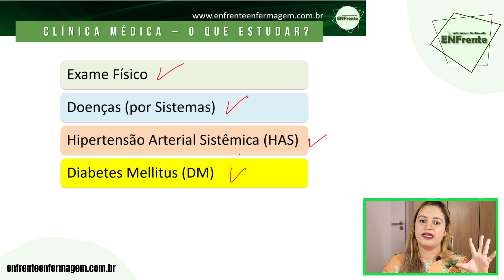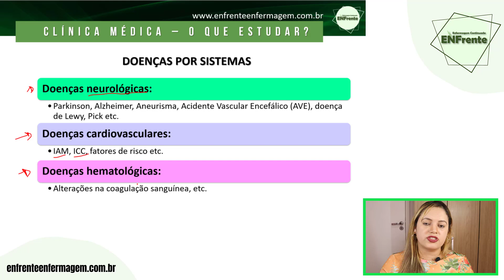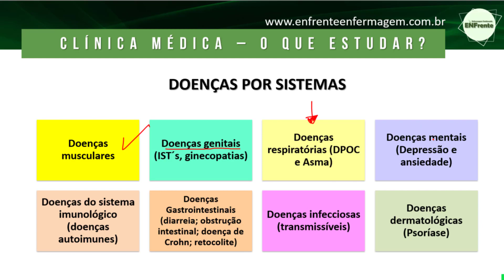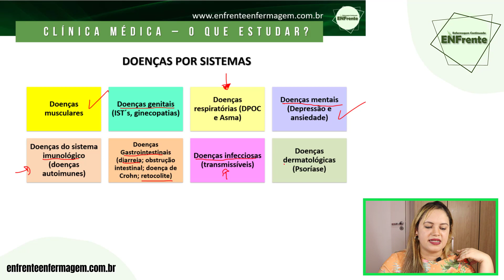CLÍNICA MÉDICA: COMO ESTUDAR PARA AS PROVAS? | Profª Juliana Mello